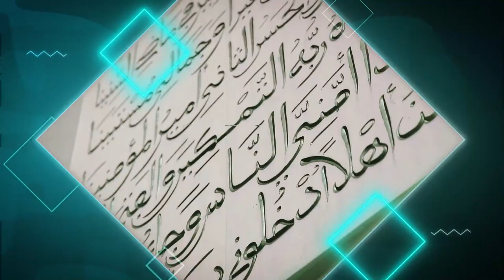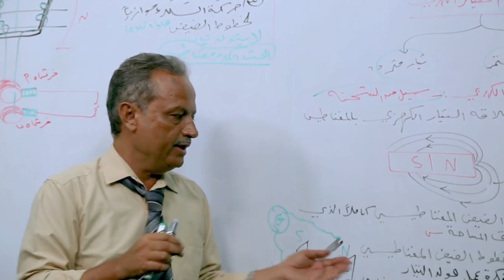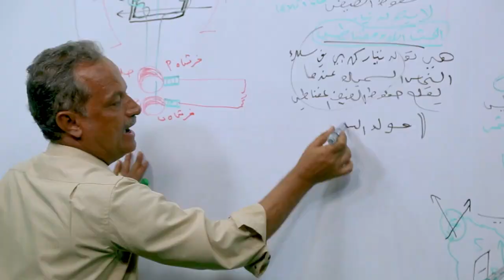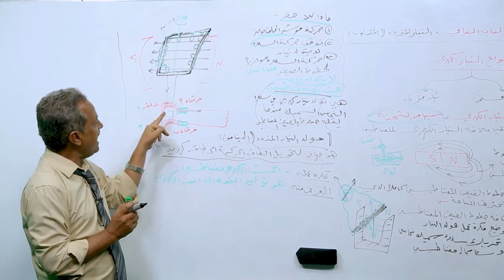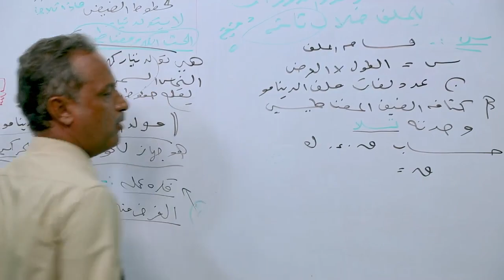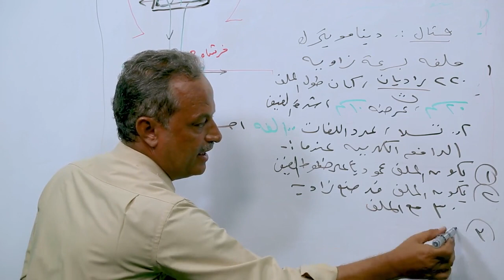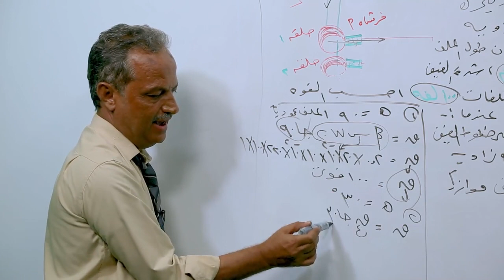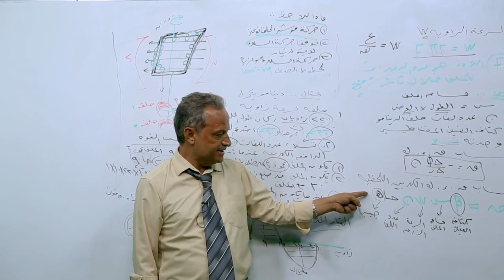10- التيار الكهربائي - فيزياء ثالث ثانوي